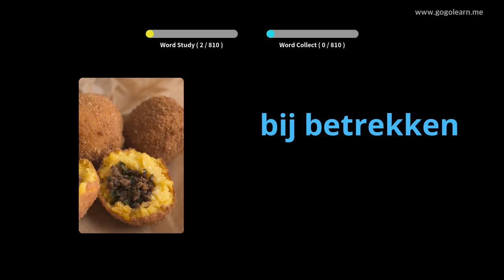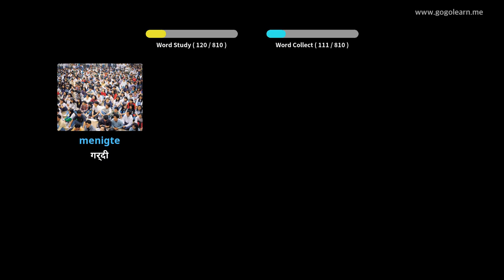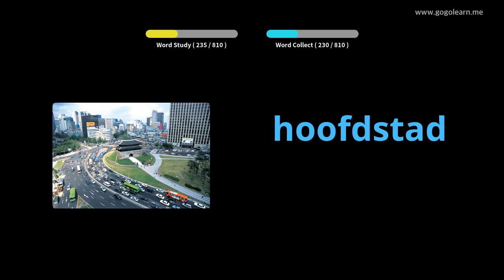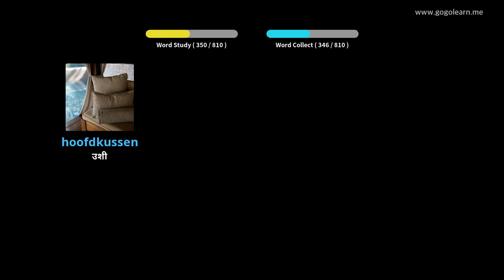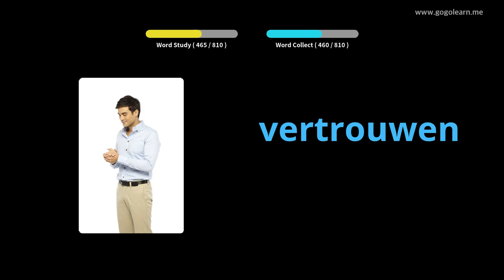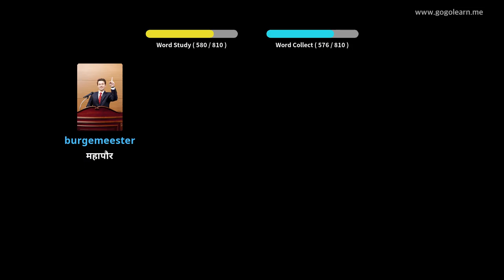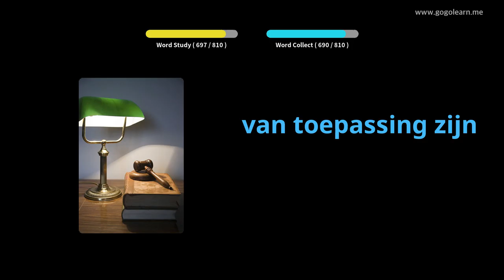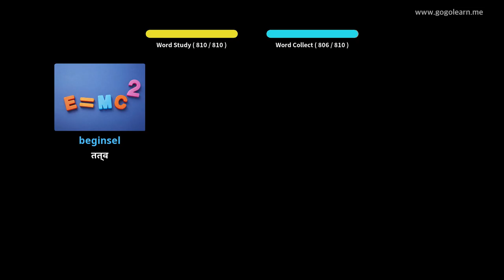झोपेच्या वेळी डच शब्दसंग्रह ऐकत आहेत | Golearn